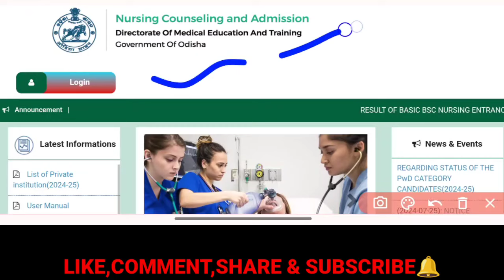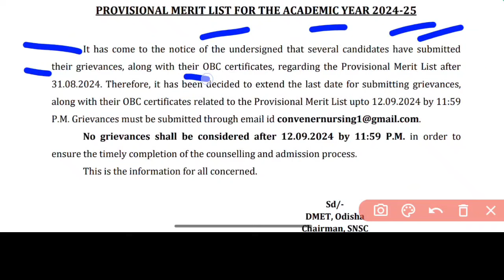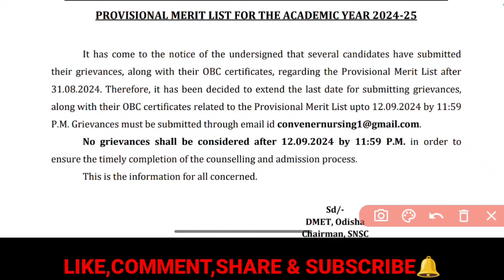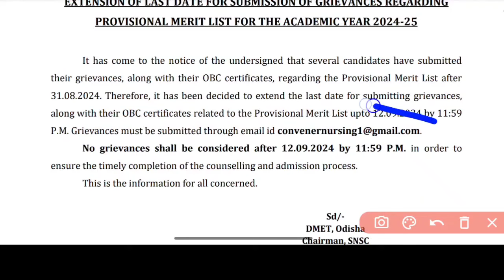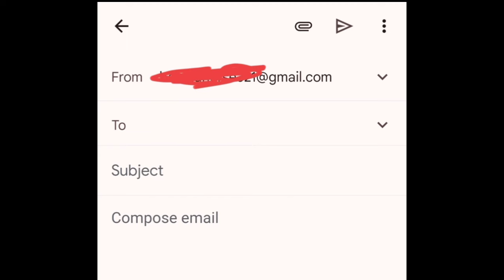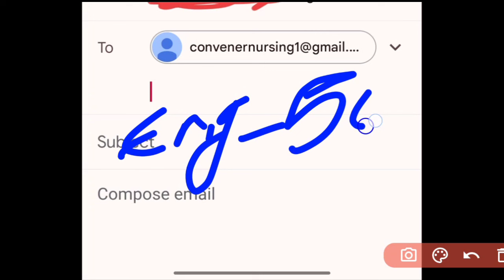🔴NEW UPDATE ON BSC NURSING ADMISSION || GRIEVANCE DATE EXTENDED || ODISHA NURSING ADMISSION